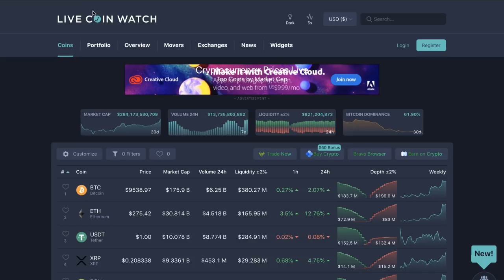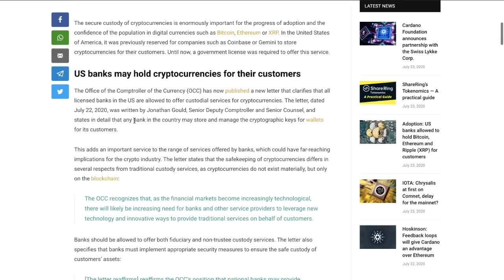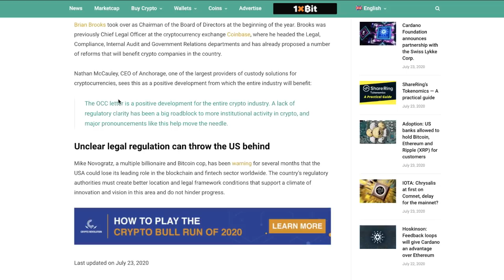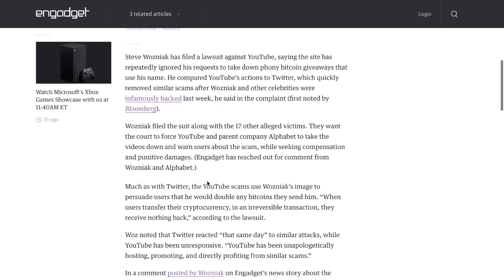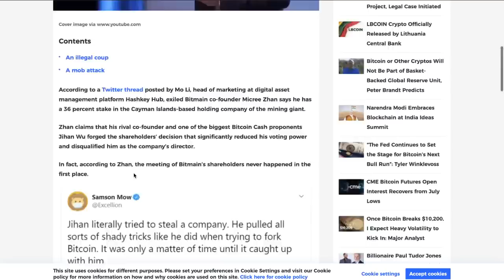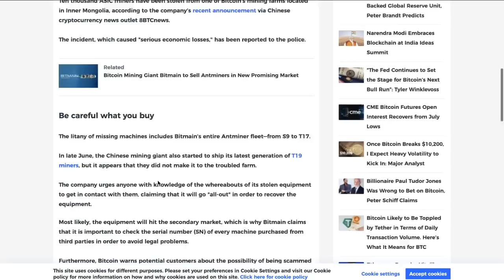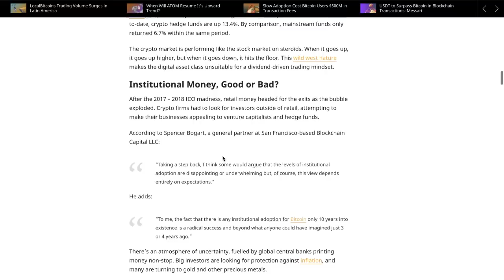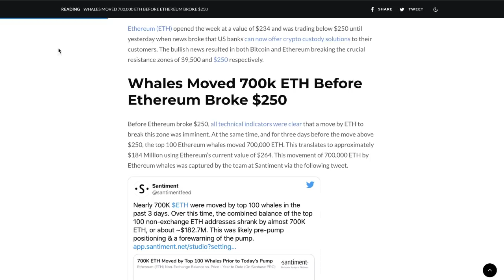HUGE!!! Ripple XRP News: Banks Can Now Hold XRP, Apple Founder Joins Ripple Battle & ETH Pump!